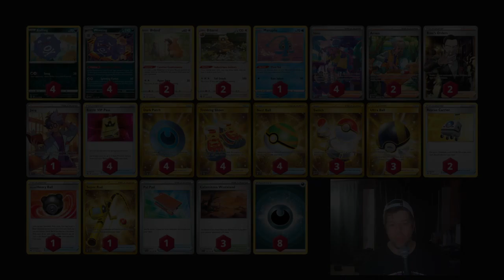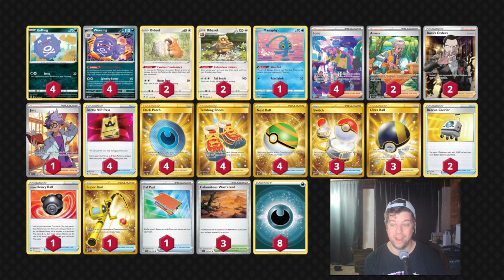Weezing Could Be Worse To Be Honest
Weezing is not too shabby, but could definitely be better. Tell me what you think could make this better! Like and sub, please.

Pokémon: 5
4 Weezing MEW 110
2 Bibarel BRS 121
4 Koffing CRZ 75
1 Manaphy BRS 41
2 Bidoof CRZ 111

Trainer: 15
2 Boss's Orders RCL 189
1 Hisuian Heavy Ball ASR 146
2 Rescue Carrier EVS 154
1 Super Rod PAL 276
4 Nest Ball SVI 255
1 Pal Pad SVI 182
3 Calamitous Wasteland PAL 175
4 Iono PAF 237
3 Switch MEW 206
4 Battle VIP Pass FST 225
4 Trekking Shoes ASR 215
4 Dark Patch LOR 216
3 Ultra Ball BRS 186
1 Jacq SVI 236
2 Arven SVI 249

Energy: 1
8 Basic {D} Energy BUS 168

For more announcements on my twitch and youtube channels, come hang out on my discord

Follow me over on Twitch: Twitch.tv/lazorlamon